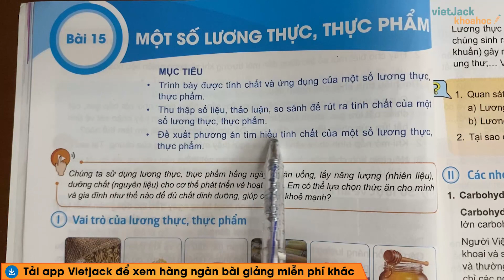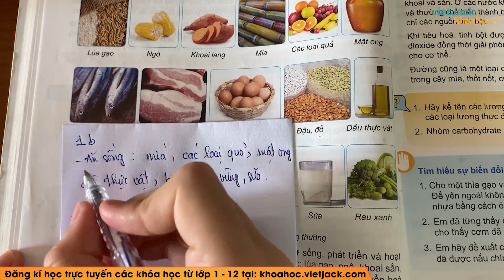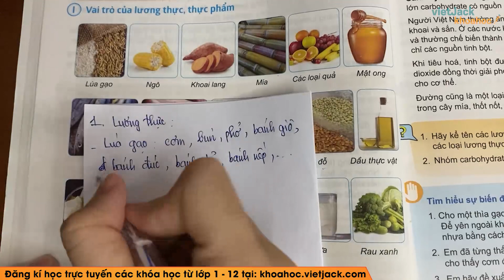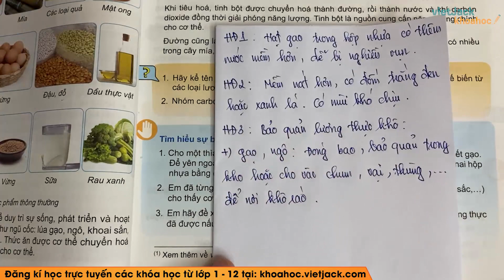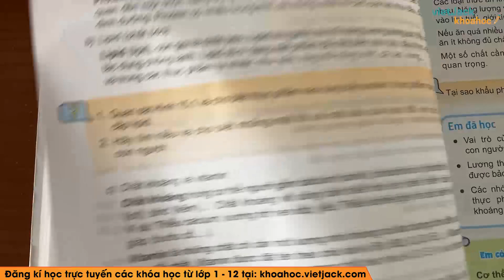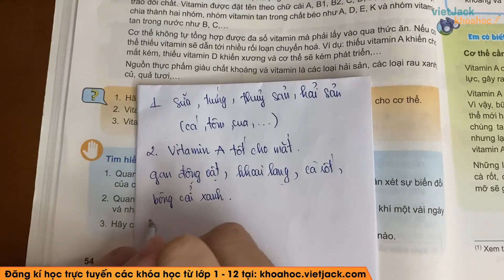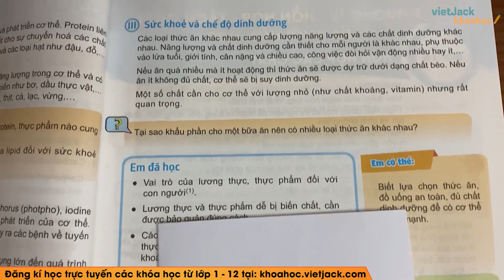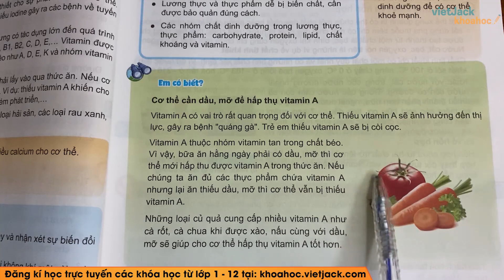Khoa học tự nhiên 6 - Kết nối | Bài 15: Một số lương thực thực phẩm - trang 53 - 54 (DỄ HIỂU NHẤT)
Khoa học tự nhiên 6 - Bài 12 - Một số lương thực thực phẩm - Kết nối tri thức

Video bài học hôm nay, cô hướng dẫn các em toàn bộ kiến thức cần nhớ bài Một số lương thực thực phẩm trong chương trình học mới của Bộ Giáo dục - Kết nối tri thức với cuộc sống - Khoa học tự nhiên 6. Cùng với đó, cô sẽ giải chi tiết nhất các bài tập trong sách đầy đủ và nhanh nhất nhé. Theo dõi bài học cùng cô nhé !

Bài học hôm nay bao gồm những nội dung chính như sau:
00:00 Giới thiệu
00:45 Câu hỏi
01:32 I. Vai trò của lương thực, thực phẩm
11:39 II. Các nhóm chất dinh dưỡng trong lương thực, thực phẩm
43:38 III. Sức khỏe và chế độ dinh dưỡng
52:27 Giới thiệu trang web